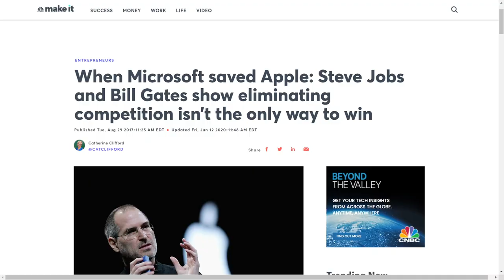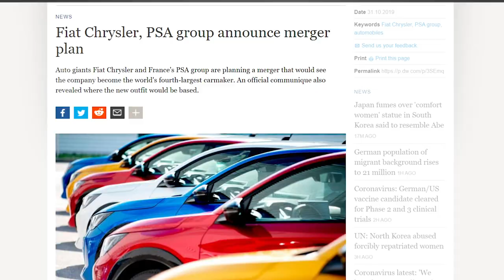Antitrust Law Explained | FCA and PSA Merger HINDI | Stellantis Group | The Driveage Show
In this video, we discussed about Antitrust law.
Antitrust laws that help authorities ensure a level playing field for businesses in any given industry by ensuring no one company has too much power in the market. The goal of Antitrust law is to prevent a monopoly in the market or allow a specific entity to control prices.

FCA and PSA announced their plans for a 50-50 merger on December 18, 2019. FCA chief executive officer (CEO) said work to complete the merger has continued at pace, to meet the goal of finalizing the merger by the end of the first quarter of 2021.Antitrust is a difficult obstacle for European companies seeking to buy or combine with rivals.
We have cover two important topic in this video, so watch it whole for easy understanding.
Thank you for visiting our channel - The Driveage Show
Stay updated..!!

CHAPTERS-

0:00 Intro
0:20 What is antitrust
1:37 Antitrust on FCA and PSA
3:48 Antitrust only on FCA and PSA
4:42 Subscribe

THE DRIVEAGE SHOW